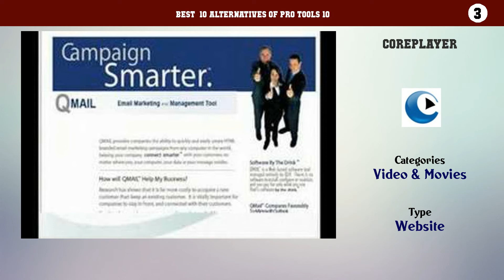Pro Tools 10 | Best 36 Alternatives of Pro Tools 10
Best  10 Alternatives of Pro Tools 10

10. Windows Media Player
9. VLC Media Player
8. AIMP
7. 1by1
6. SPlayer
5. BSPlayer
4. XMPlay
3. CorePlayer
2. Amarok
1. Quodlibet